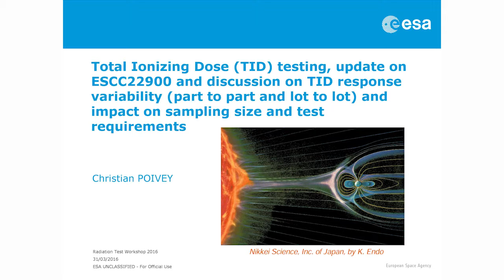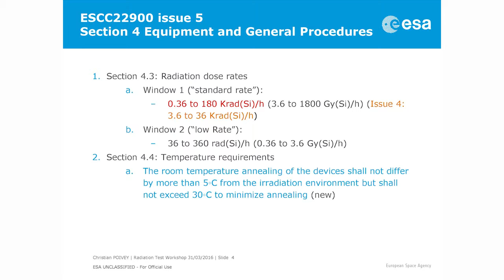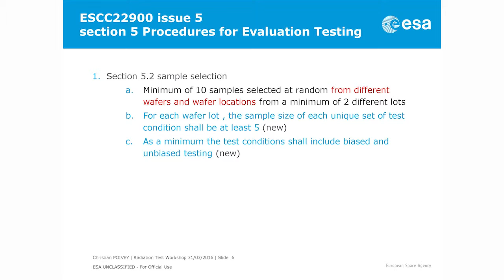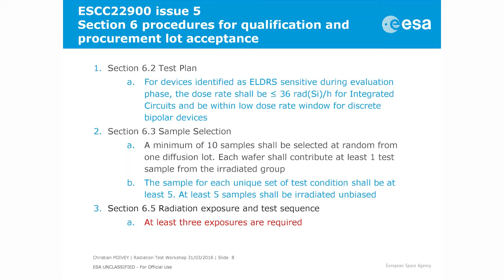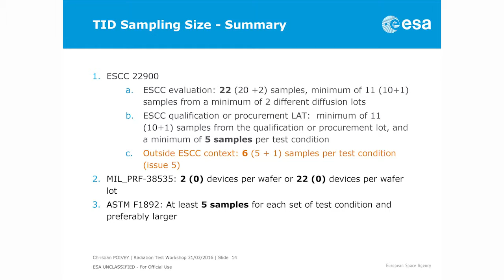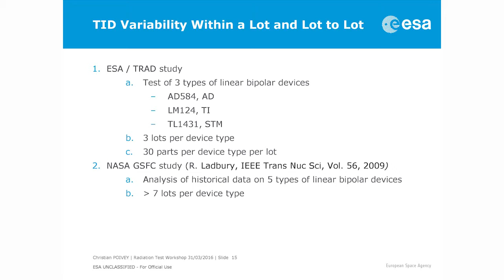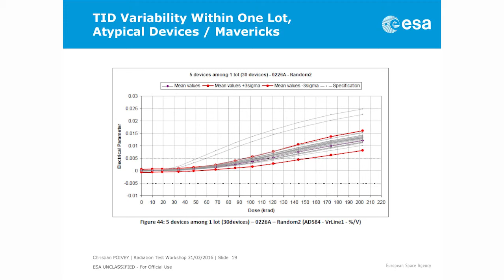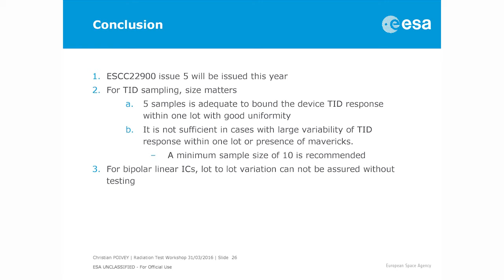Total Ionizing Dose (TID) testing, Update on ESCC22900 and discussion on TID response variability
Christian POIVEY has been a senior radiation specialist in ESA ESTEC since 2007. Before he has occupied similar positions at NASA GSFC (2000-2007) and MATRA MARCONI SPACE (now AIRBUS DS) (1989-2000).

Talk summary:
A new issue (issue 5) of ESCC22900 TID test standard will be released this year. The changes will be presented. Then, study results about part to part and lot to lot TID sensitivity variability
on bipolar linear devices will be presented. Impact on sample size and testing requirements will be discussed.

Total Ionizing Dose (TID) testing, Update on ESCC22900 and discussion on TID response variability (part to part and lot to lot) and impact on sampling size and test requirements.